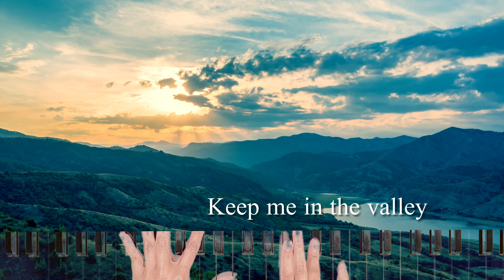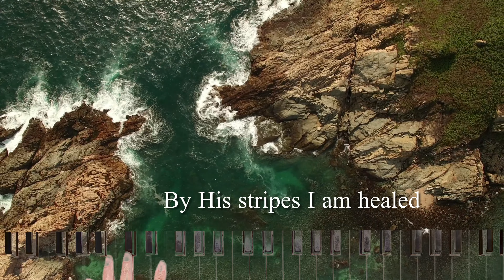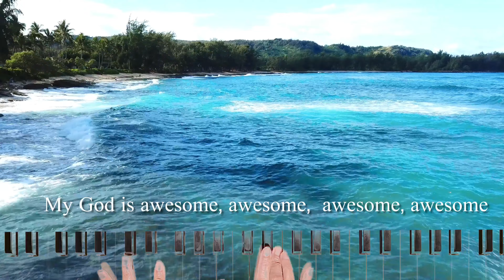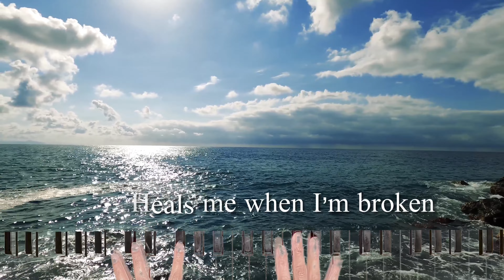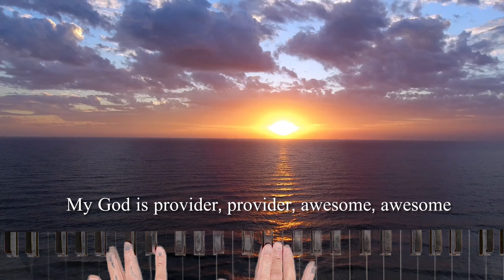My God Is Awesome with lyrics, Worship Musical Keys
Worship Musical Keys presents to you My God is Awesome! This song was played with a heart of worship, praising and honoring our Lord and Savior Jesus Christ.

This song gave us an interpretation of how Mighty our God is ! My God is awesome, Savior of the whole world. Giver of salvation through Jesus Christ our Lord.
Zephaniah 3:17 KJV
The Lord thy God in the midst of thee is mighty; he will save, he will rejoice over thee with joy; he will rest in his love, he will joy over thee with singing.

This Christian instrumental  features praise and worship that I pray will bring you joy, hope and healing. Wherever you find yourself today . Be encouraged!
Be blessed as you listen in Jesus Christ, Amen.